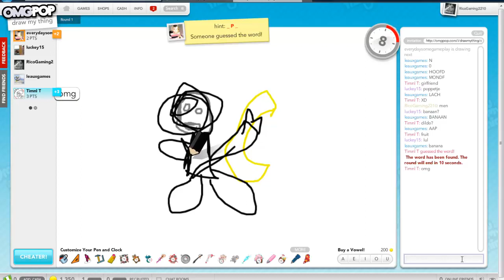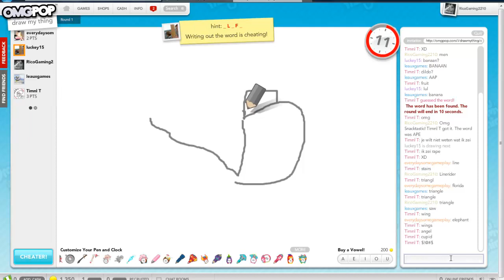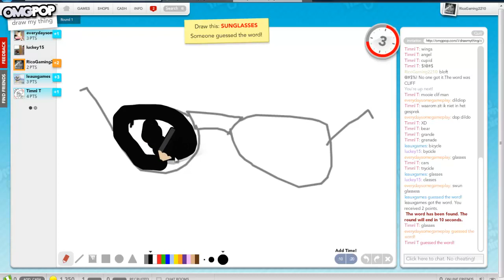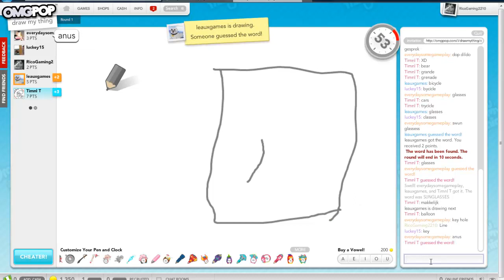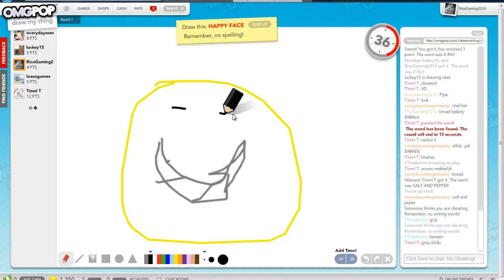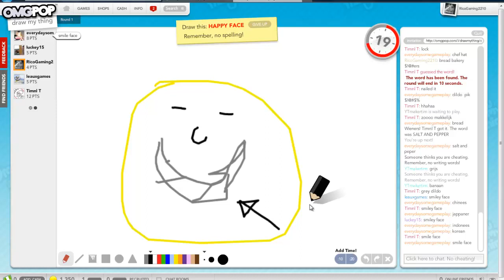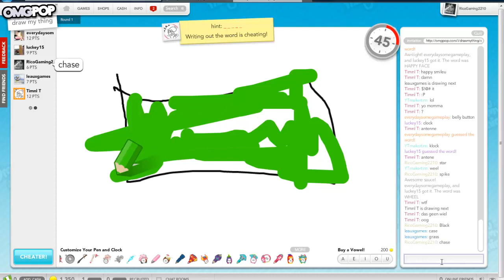Draw My Thing #1 ft. Damian-Leaux-Tim-Luc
Timo's Kanaal    : weet ik ff niet XD